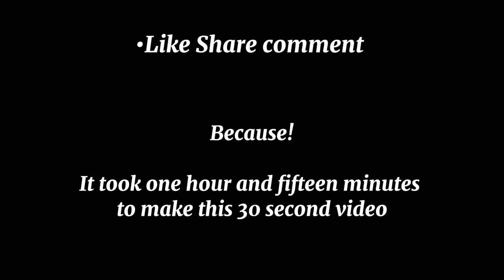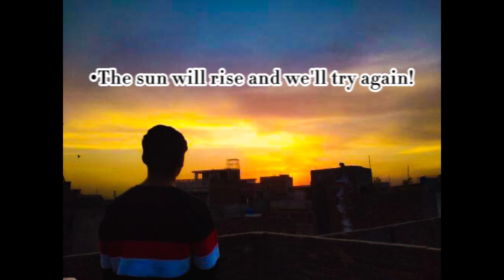This sun will rise tomorrow with new hopes!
Equipment // Iphone/Infinix